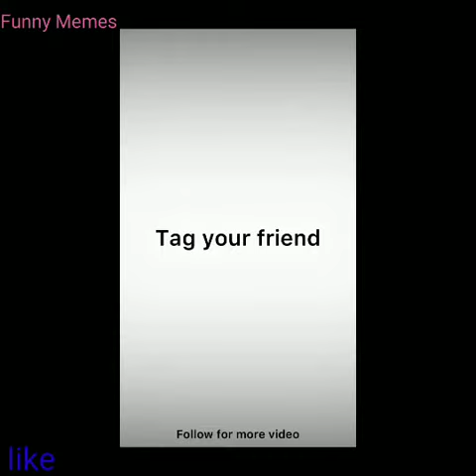Bede Harami Ho Beta / Pyari Samajh Gai / Funny Memes